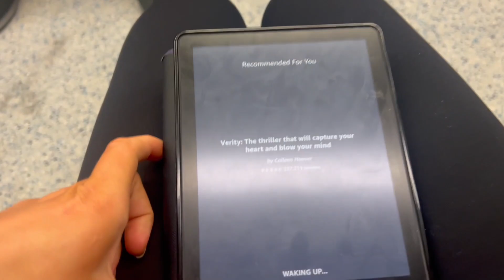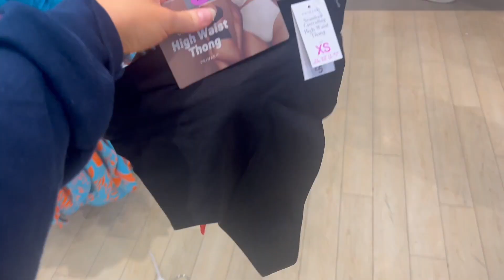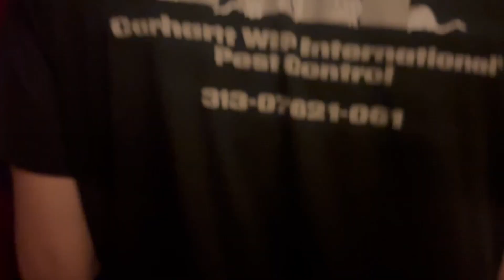A DAY IN THE LIFE | Grease West End Tech Week ⚡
Hey loves, what a whirlwind this has been! I can't believe its actually here and I'm making my West End Debut!! Sorry for the short vlog this time, I'm planning a longer, more in depth one of a show for next week!

Alicia xo